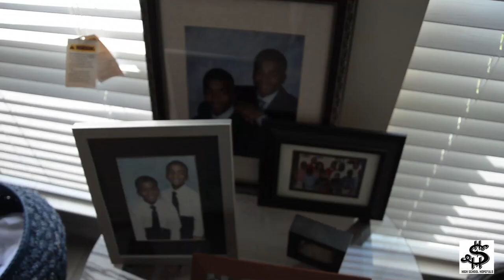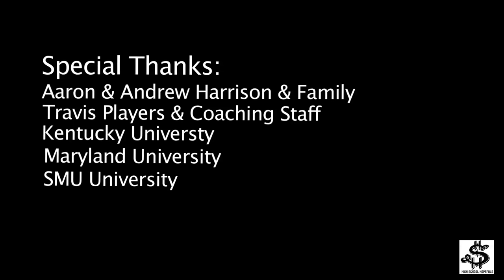All Access: Harrison Twins (Kentucky Bound)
The World stood still for a brief moment when Aaron and Andrew Harrison selected their college choice back on October 4, 2012. Follow the cameras behind the scenes and gain a perspective of how things really happened during the day in which they joined the Big Blue Nation!